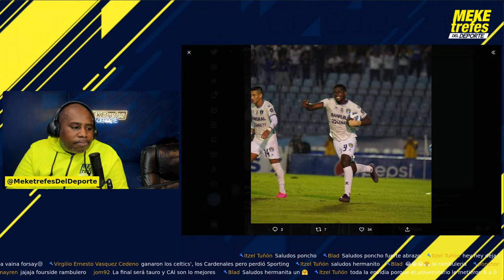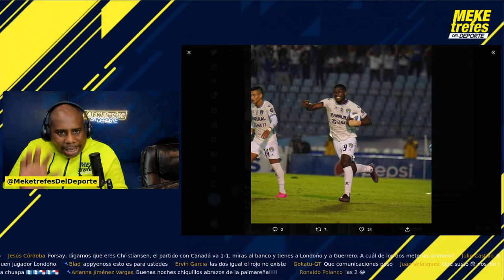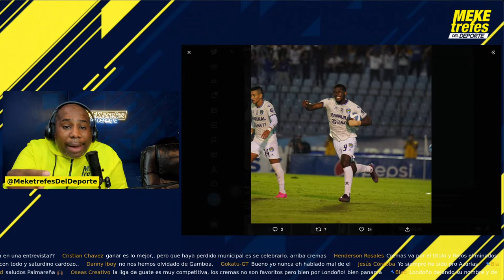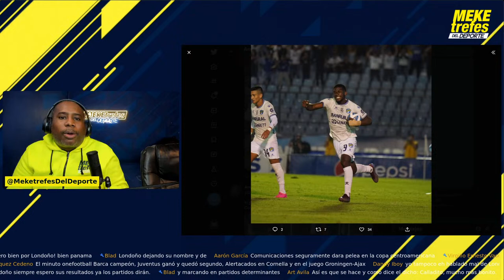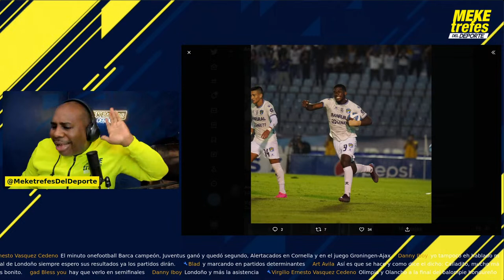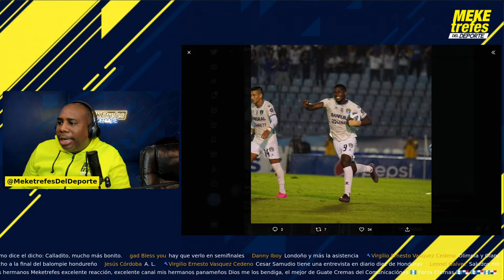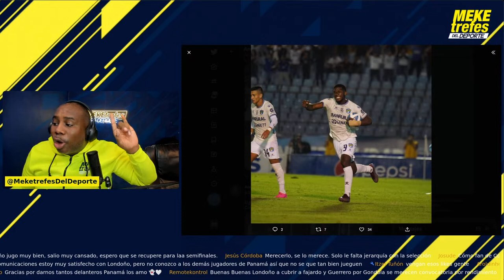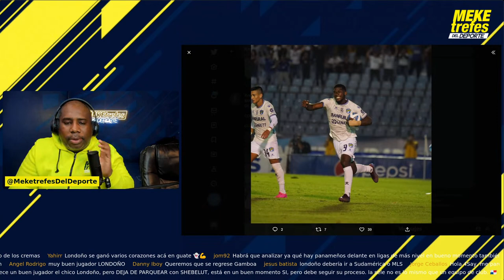COMUNICACIONES A SEMIFINAL | Londoño con Doblete en Guatemala Avisa a la Selección de Panamá